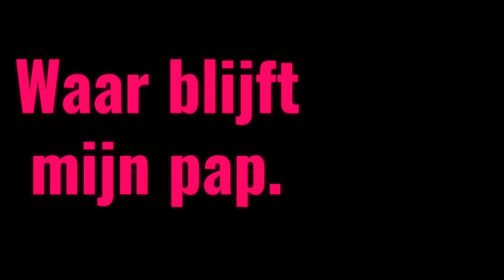Ongeduldige Kater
Onze Kater laat zelf wel weten als hij eten wil.